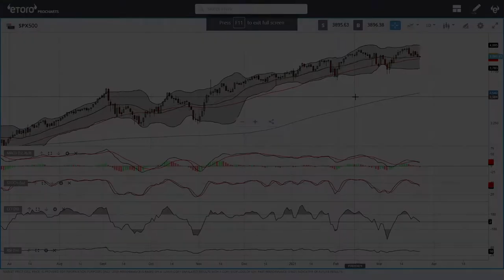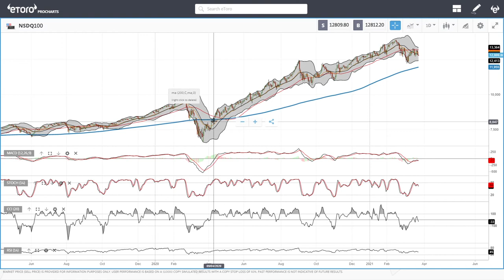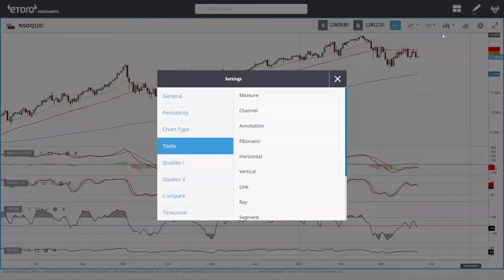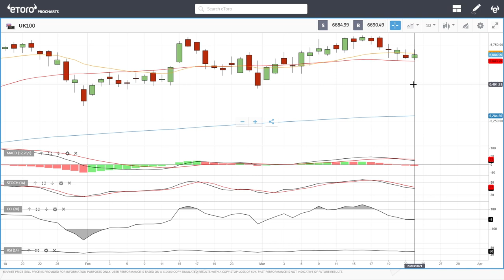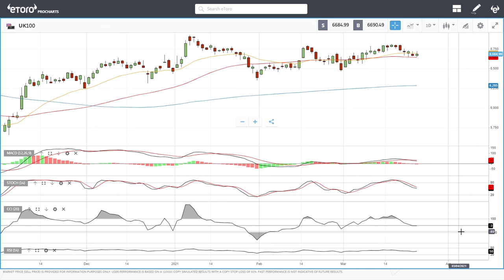S&P500, DJ30, Nasdaq, DAX and UK100 forecast for March 25, 2021